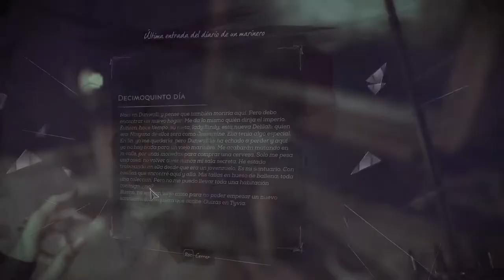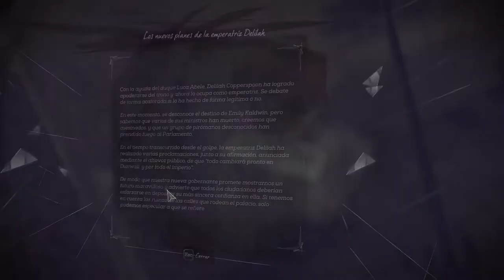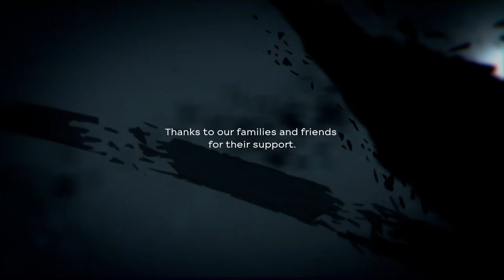Dishonored 2 - cap.14 - Final - Corazón y Bruja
Buum buum